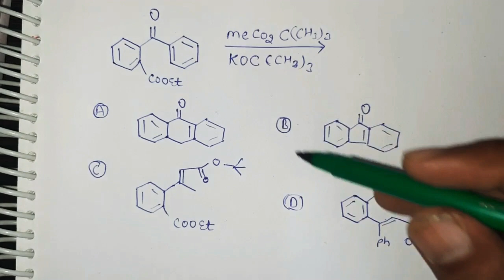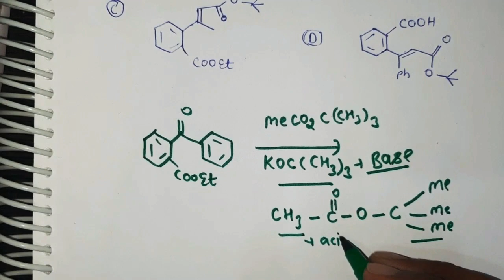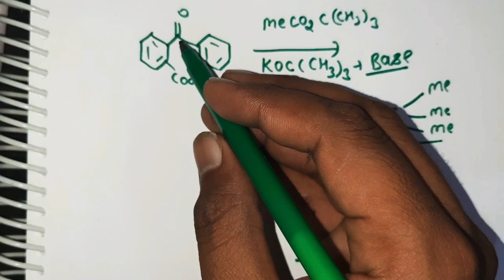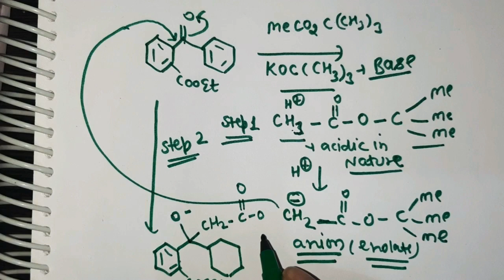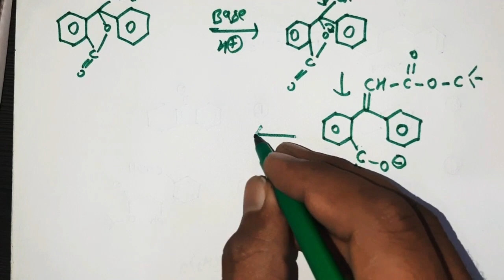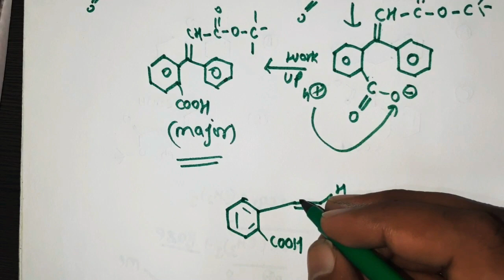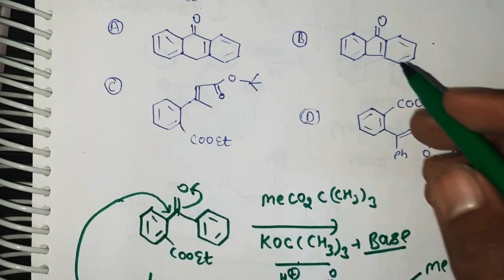PRACTICE TEST SERIES NET DEC 2019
Best QUESTION
IMPORTED QUESTION
Best EXPLANATION
Easy EXPLANATION
Alkene FORMATIONS